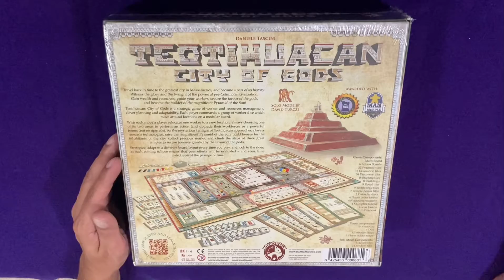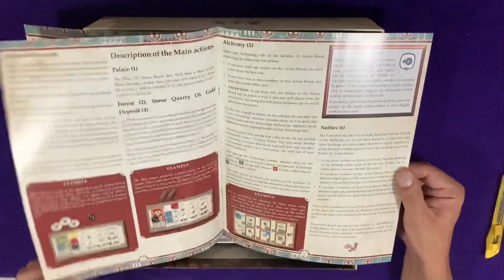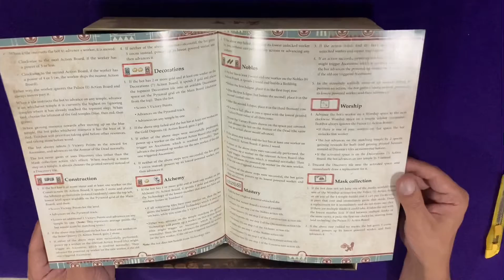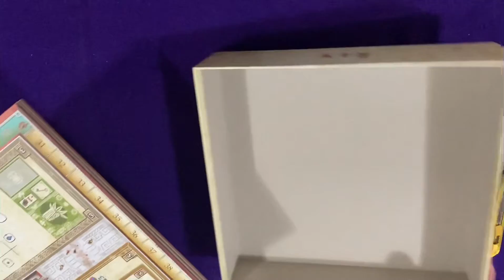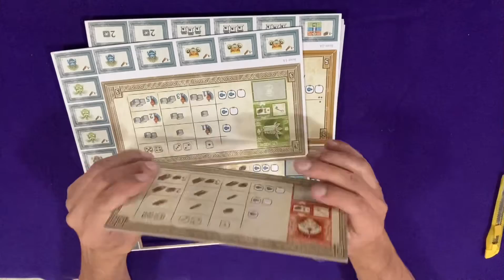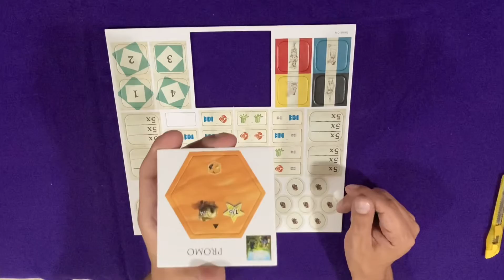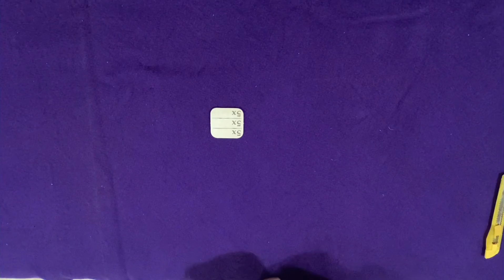Teotihuacan City of Gods. Unboxing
Abriendo Teotihuacan